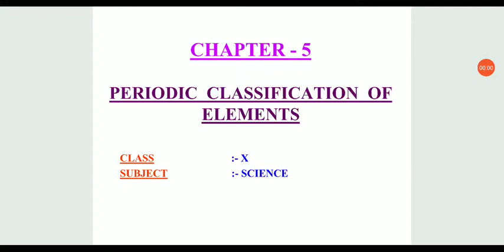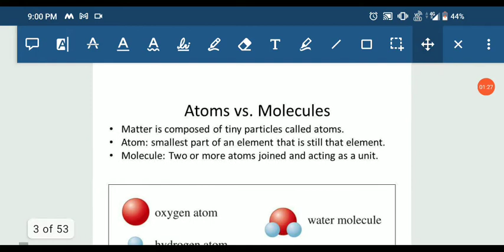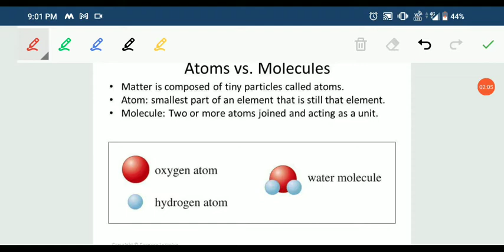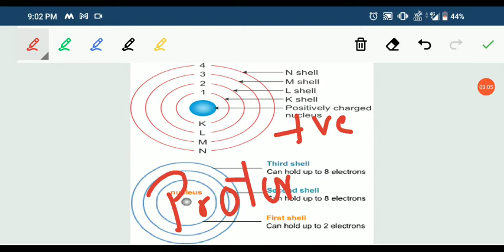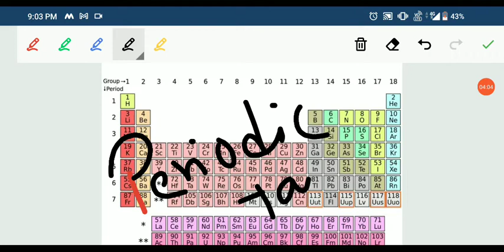Periodic classification of elements